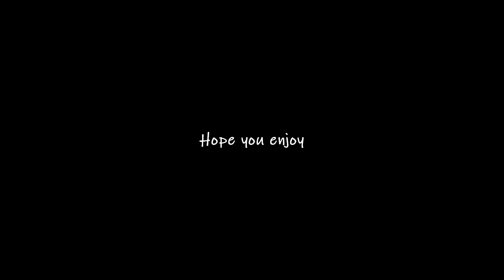Barbie Gurl Cringey Cover 200 subscriber special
Save yourself fast!